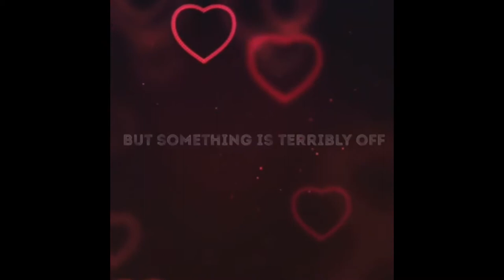[ The Christmas Culprit by Mr. Day BOOK TRAILER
The Christmas Culprit
Book #1 in the Peculiar Extremities Series
by Mr. Day

Genre: Fiction, Suspense, Supernatural, Mystery

In the quiet city of Endsville, Christmas Eve is quietly celebrated. Thomas and Mary venture out for a midnight snack, little do they know this is the beginning of their most peculiar nights ever..

*** BooksShelf.com doesn't own the rights over this video, we're an advertising platform.